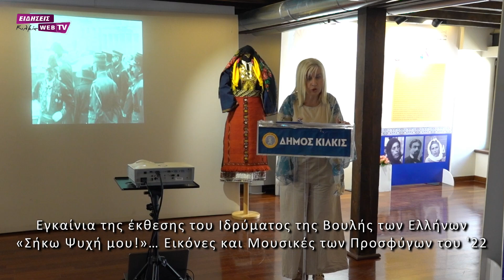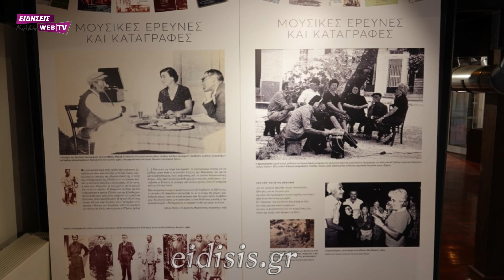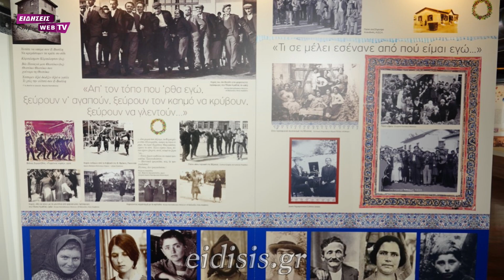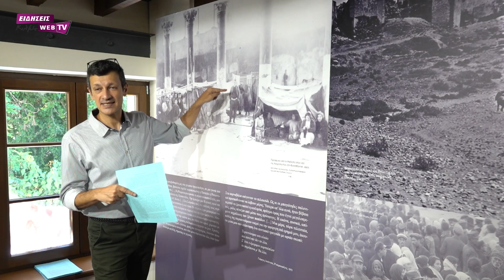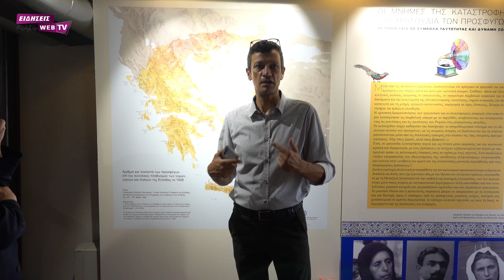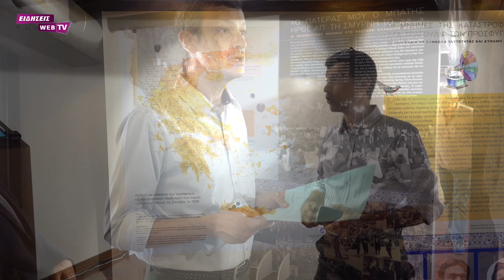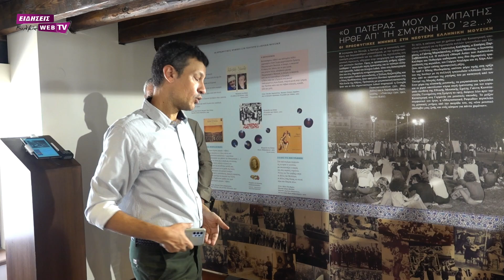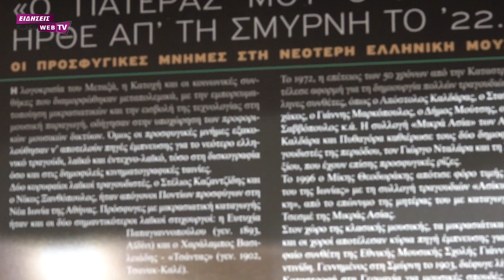Η έκθεση «Σήκω Ψυχή μου!»… Εικόνες και Μουσικές των Προσφύγων του '22 στo Kιλκίς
Η έκθεση, που διοργανώνεται από το Ίδρυμα της Βουλής των Ελλήνων, αποδεικνύεται ένας εξαιρετικός φόρος τιμής στους πρόσφυγες του 1922. Μέσα από προσεκτικά επιλεγμένες εικόνες και συγκινητικές μουσικές, οι επισκέπτες μεταφέρονται πίσω στον χρόνο, βιώνοντας τις δυσκολίες και τα συναισθήματα των ανθρώπων που αναγκάστηκαν να εγκαταλείψουν τις πατρίδες τους.
Η παρουσίαση των εκθεμάτων είναι άρτια οργανωμένη, με την ιστορική ακρίβεια και την αισθητική αρτιότητα να εντυπωσιάζουν. Οι φωτογραφίες και τα μουσικά κομμάτια αποτυπώνουν με συγκλονιστικό τρόπο τον πόνο, την ελπίδα και την ανθεκτικότητα των προσφύγων, δημιουργώντας μια ατμόσφαιρα που αγγίζει την καρδιά κάθε επισκέπτη
Είναι μία ξεχωριστή έκθεση. Αναδεικνύει  σύμβολα και μνήμες, τιμώντας όχι μόνο τους πρόσφυγες του 22 αλλά και τους απογόνους τους. Αποτυπώνει τον λαϊκό πολιτισμό, αλλά και τη δύναμη και τη δημιουργία. Όχι όμως με τον αποστασιοποιημένο τρόπο της επιστημονικής καταγραφής, αλλά με την αμεσότητα της προσωπικής εμπειρίας, όπως αυτή αποτυπώθηκε στη μουσική των προσφύγων
Η έκθεση «Σήκω Ψυχή μου!»… Εικόνες και μουσικές των προσφύγων του 1922 είναι μια εμπειρία που δεν πρέπει να χάσει κανείς. Είναι μια υπενθύμιση της δύναμης και της ψυχής του ανθρώπου, και μια ευκαιρία να τιμήσουμε τους προγόνους μας που πέρασαν μέσα από δυσκολίες για να δημιουργήσουν μια νέα ζωή.